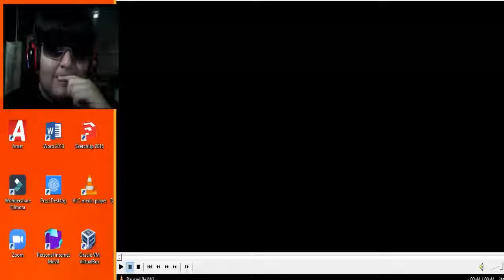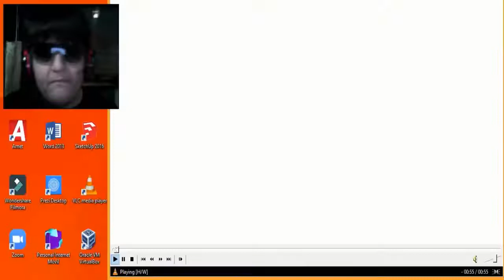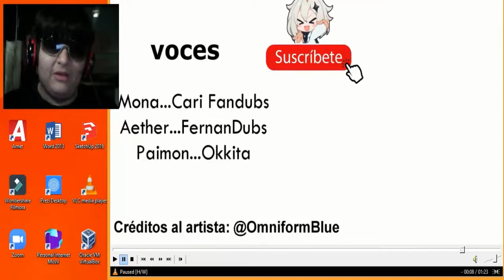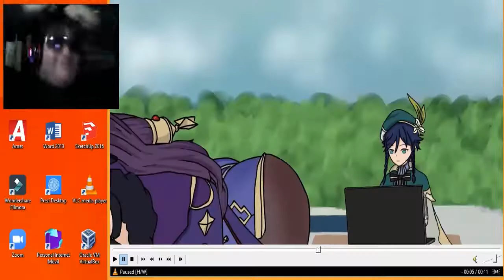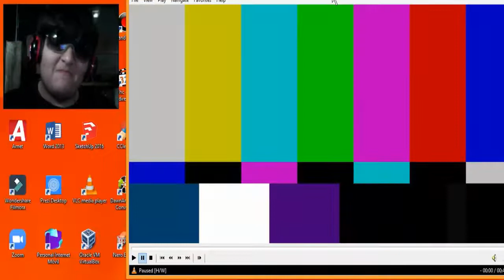HE CAÍDO - Parodias de La Waifu de Genshin Impact (vIDEO REACCIÓN)